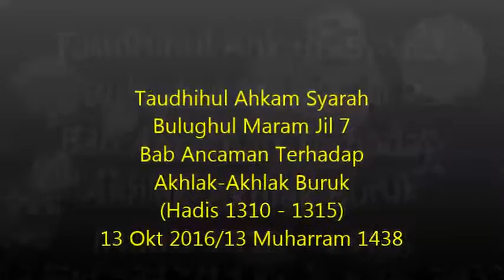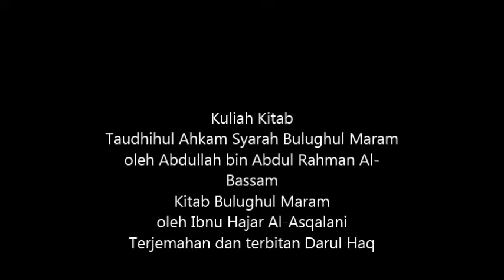Syarah Bulughul Maram Jil 7 Bab Ancaman Akhlak Buruk (Hadis 1310-1315) Ust Saifuddin Amin 13.10.2016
Taudhihul Ahkam syarah Bulughul Maram
oleh Abdullah bin Abdul Rahman Al-Bassam
Kitab Bulughul Maram oleh Ibnu Hajar Al-Asqalani
Kitab terjemahan Darul Haq